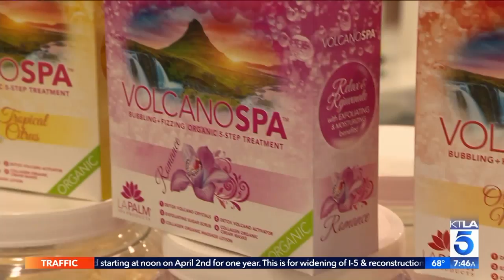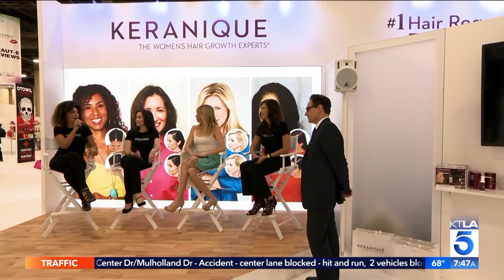Check Out the Next Red Carpet Beauty Trends at CosmoProf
This segment aired on the KTLA 5 Morning, News, Tuesday, August 28, 2018.